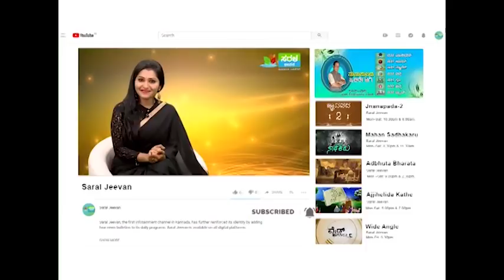ನಾನೇ ನಳ ಮಹಾರಾಜ - ಸ್ಪೆಷಲ್ ಶ್ಯಾವಿಗೆ ಪಾಯಸ | Special Shavige Payasa Recipe In Kannada